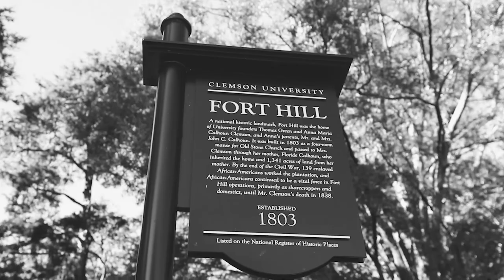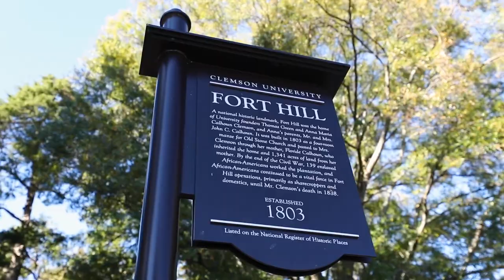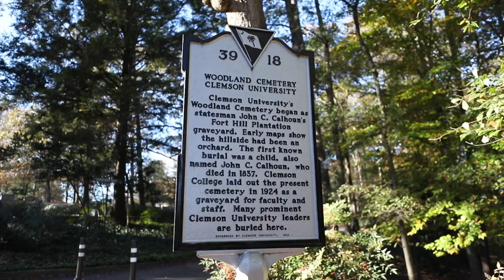Clemson Volleyball || 2020 Campus Heritage Run